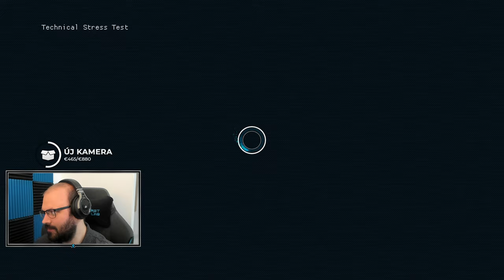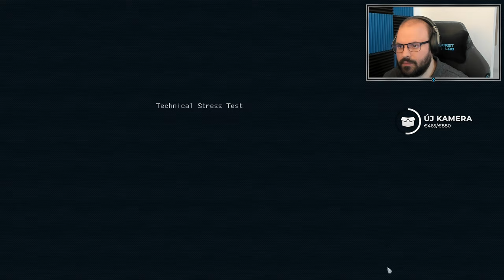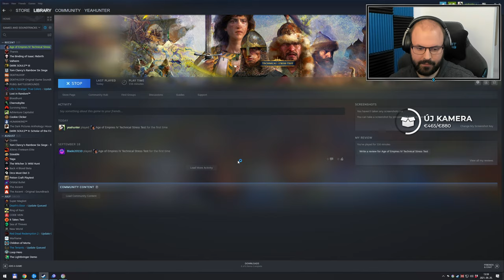🤴 Első benyomások | Age of Empires 4 (PC - Technical Stress Test)